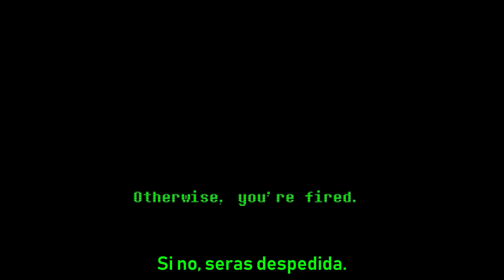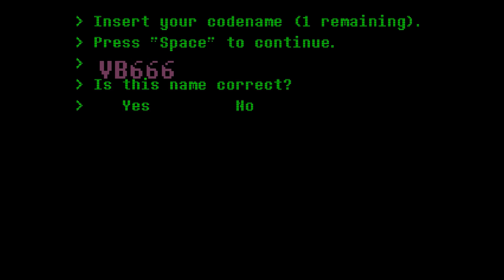- Este juego es hermoso. - [OVERTIME/Gameplay PARTE 1]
SAnnnNnniiiIiiih! *cries in español*

(La mayoría dijeron que si así que. . se animan a una parte 2?)

[GIMME YOUR MONEY] plox.